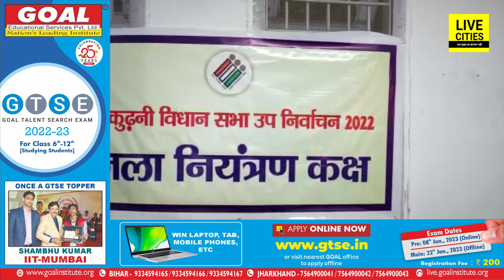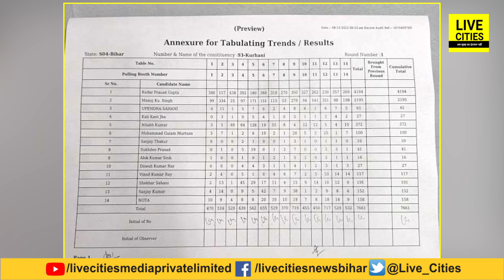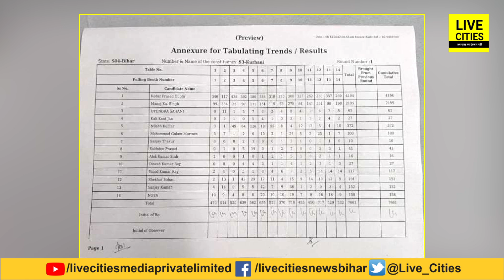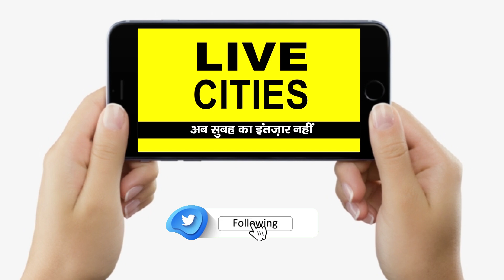Kurhani Election Result : पहले राउंड की गिनती में BJP ने इतने Vote से पीछे किया JDU को, आगे क्या...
Kurhani Election Result : पहले राउंड की गिनती में BJP ने इतने Vote से पीछे किया JDU को, आगे क्या... | Bihar News | LiveCities